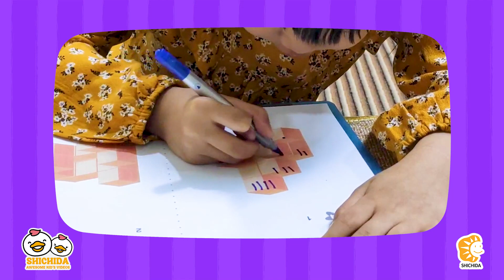Awesome Kids Video (Thant Yadanar San - 3D Blocks Counting)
သန့်ရတနာစံ @ Bunny (အသက် ၄ နှစ် ၅ လ)

Shichida ကျောင်းကို စထားပြီး စတင်သတိထားမိတာကတော့ သမီးလေးရဲ့ Memory Skill နဲ့ Listening Skillပါ။ Shichida ရဲ့ Methods တွေ ကြောင့် Memory Skill အား ကောင်းလာတဲ့ သမီးလေးဟာ Reading, Language, Arts , Maths (Numbers, puzzles, blocks) စတာတွေကို ကောင်းမွန်စွာနဲ့ Play & Learn လုပ်နိုင်နေပါပြီ။